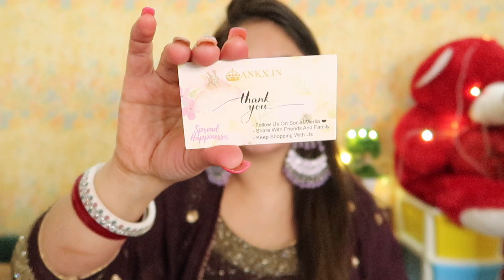He gifted me Our Name Necklace | OMG its Beautiful - Ankx Jewellery 😍😍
Hello Guys,
In this new video i have reviewd my best gift he gave Personalised custom silver plated and gold plated name necklace by Ankx Jewellery Products.
This is best Online gifts idea options for all.

Very Amazing Quality And Quality Gold and silver color Plated. ankx.in also have more gifting options like bracelets, pendants for man and women and minimal jewelry which is daily to wearable.

Ring Light

- imovie and filmora

Neha💋